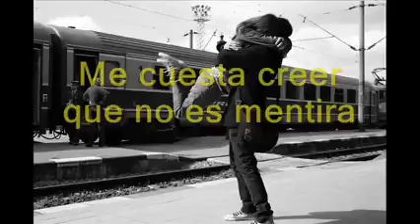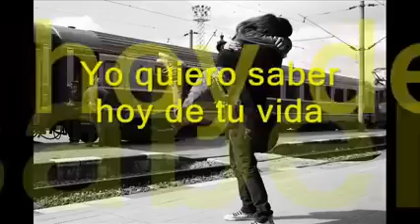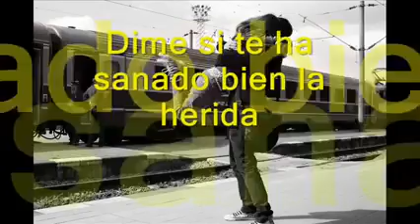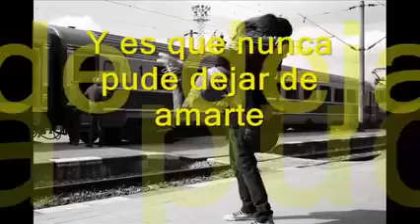Por retenerte. (Letra) BRONCO